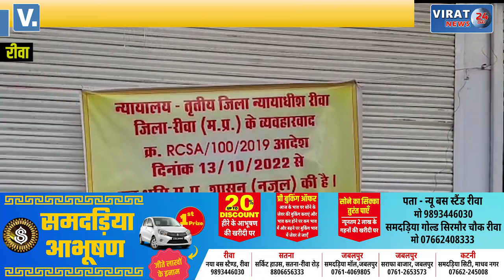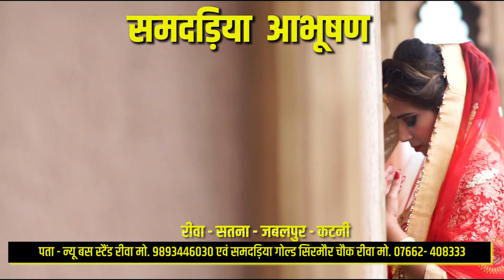🔻रीवा- जय स्तंभ में संचालित रीवा का पहला पेट्रोल पंप सीज देखें क्या था कारण क्या आया कोर्ट का आदेश !